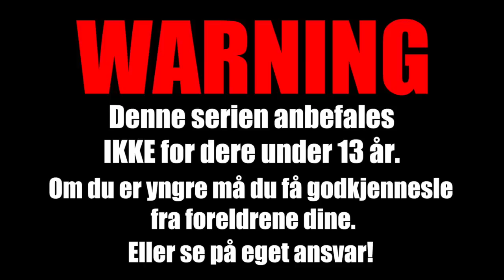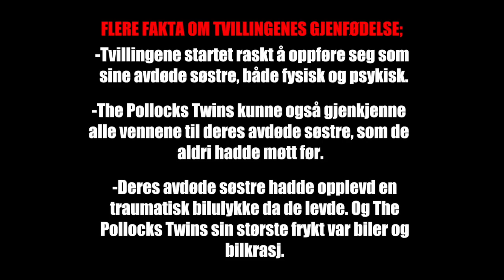Mystiske barn som husker sitt tidligere liv⎮DET UFORKLARLIGE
*ALDERSGRENSEN PÅ DENNE VIDEOEN ER 12 ÅR*